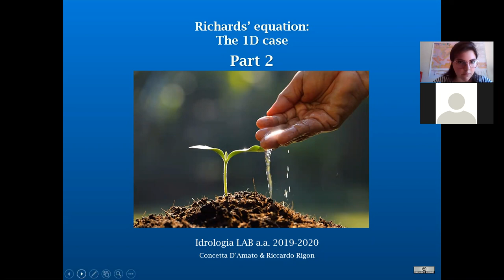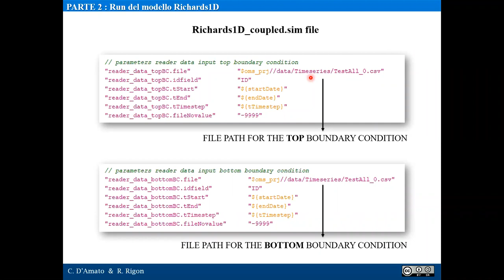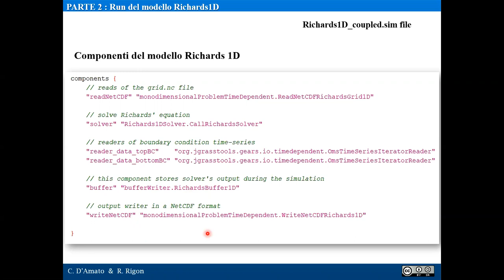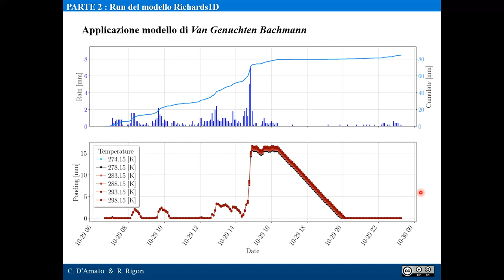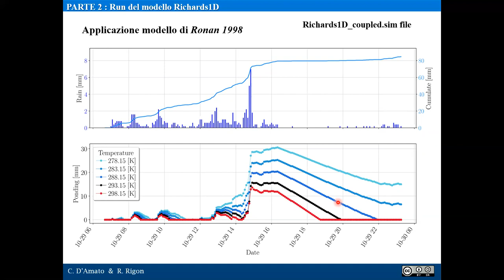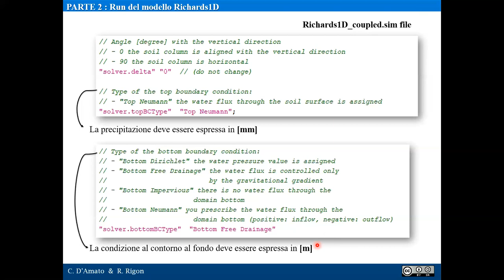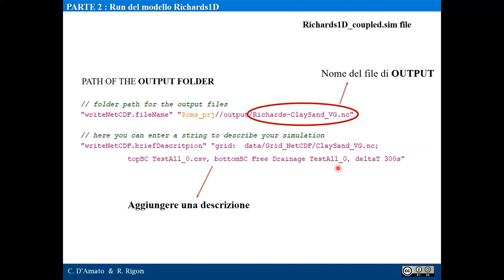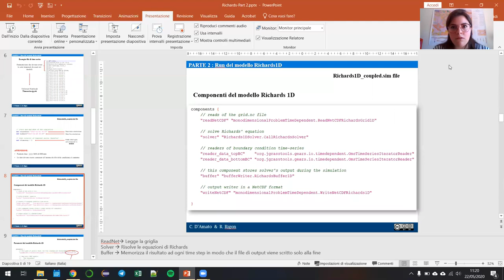Simulation with GEOframe- Richards 1d - Part II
Concetta D'Amato descrive come preparare le simulazione con GEOframe-Richards 1D - II Parte